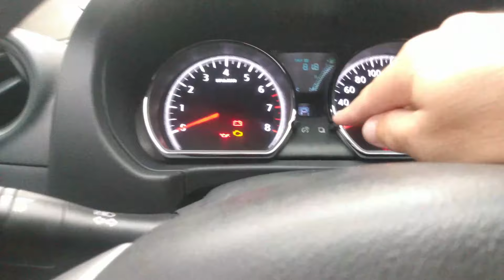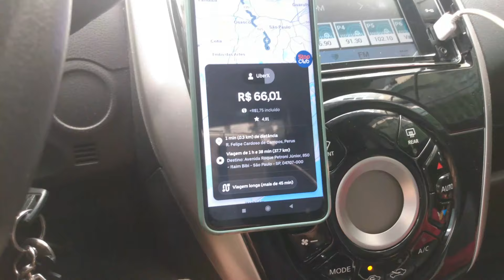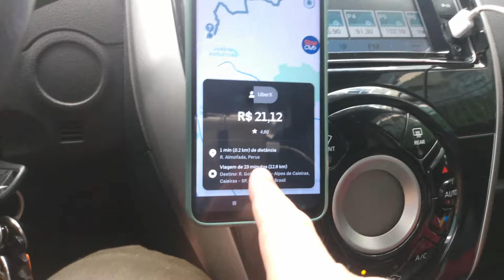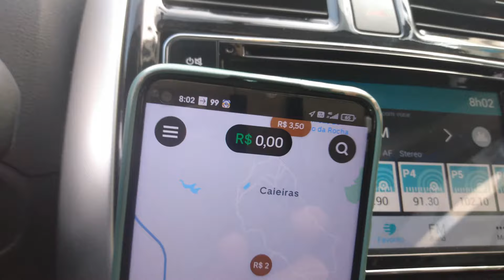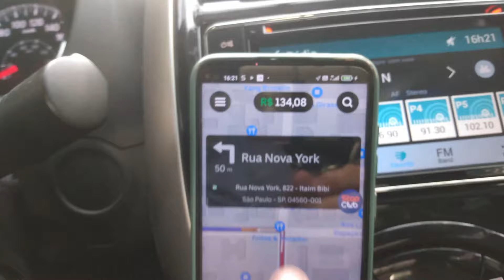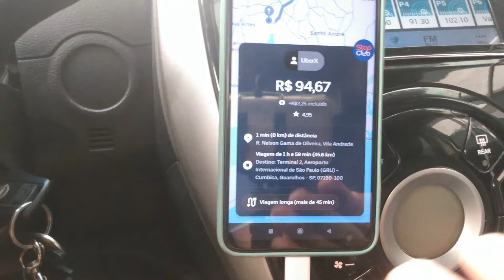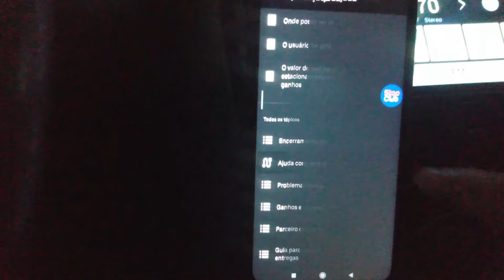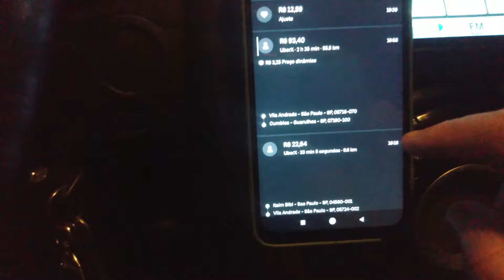Que loucura fazer essa corrida!!!!! Uber 99 POP Indriver mobizapsp.